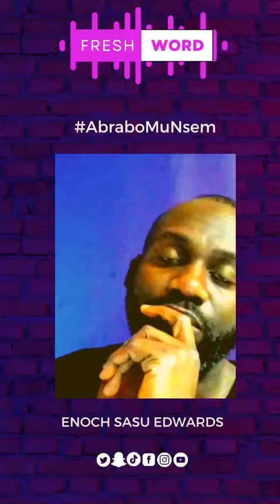There’s A Reason || Fresh Word || Enoch S Edwards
Not all life’s atrocious events were meant to break you down. Many of such were meant to break you through. Be at peace and count it all joy when you go through such moments. Felt good to speak in my local dialect at some point. Next time we ‘ll add captions 😅.